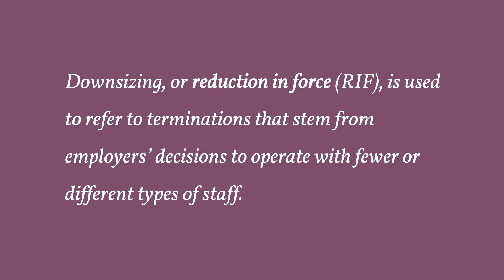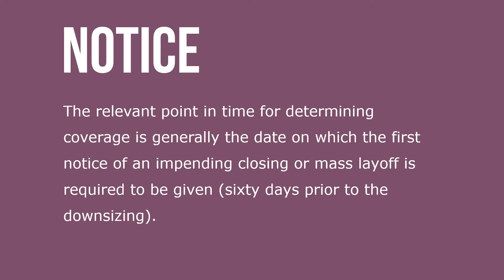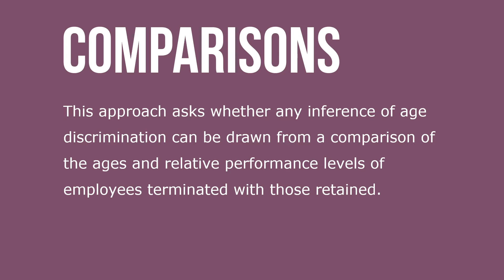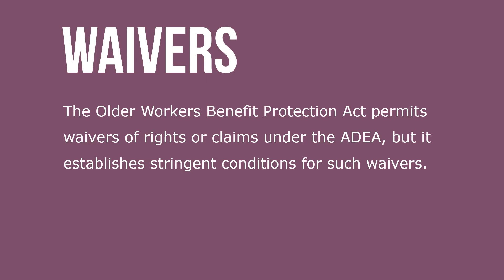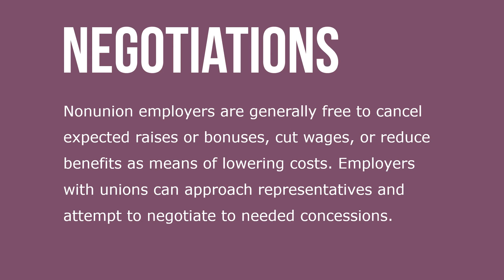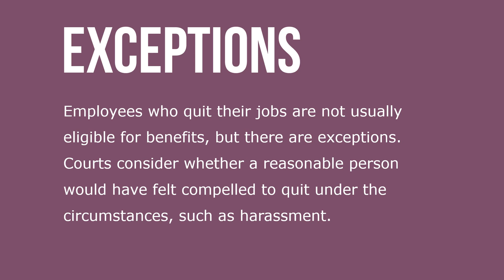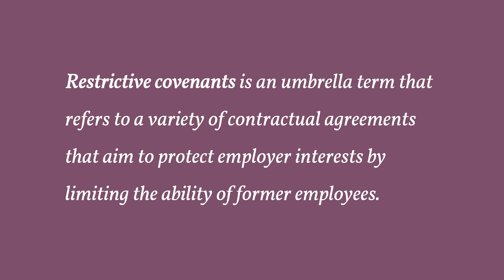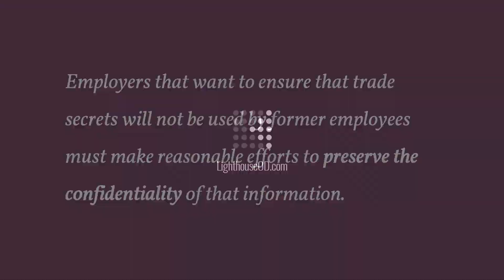Post Termination Issues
Downsizing, or reduction in force (RIF), is used to refer to terminations that stem from employers’ decisions to operate with fewer or different types of staff. Employers regularly decide to go out of business, close facilities, relocate, restructure, subcontract, adopt new business strategies, sell business units, and merge with or acquire other companies. These business decisions typically result in some employees losing their jobs. The law provides employees with very few options for challenging business decisions that result in employment loss.

Challenges to downsizing decisions derive primarily from the National Labor Relations Act (NLRA). The NLRA is implicated in two ways. First, downsizing might lead to unfair labor practice (ULP) charges if it is deemed to interfere with the exercise of employees’ NLRA rights or used to discriminate against employees based on their union activity. Second, employers might have a legal obligation to bargain with union representatives over decisions to downsize and their effects on employees. Relocation of work from one facility to another can also violate the NLRA if motivated by hostility toward unions.

The implementation of downsizing decisions is sometimes affected by the Worker Adjustment and Retraining Notification (WARN) Act. Employers covered by the WARN Act are prohibited from ordering plant closings or mass layoffs until the end of a sixty-day period that follows a written notice to affected employees and to state and local government officials. Affected employees are those who are reasonably expected to suffer employment loss including termination, a layoff lasting more than six months, or a reduction in work hours during each month of any six-month period.

Other measures that might be used by struggling employers—including cuts in pay or benefits, short-term layoffs, and limited reductions in work hours—do not bring the WARN Act’s notification requirements into play. Only relatively large employers are covered by the WARN Act. Specifically, employers are covered if they have 100 or more full-time employees or have 100 or more full-and part-time employees working at least 4,000 hours per week. Multiple notifications might be required under the WARN Act and it contains some rather large loopholes.